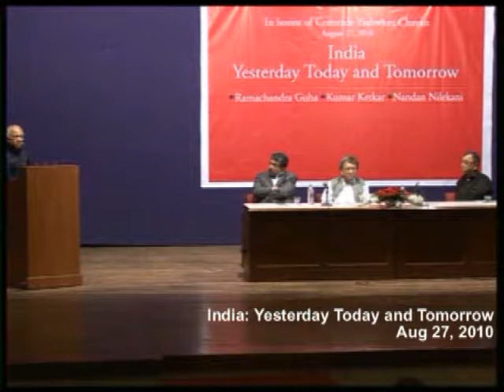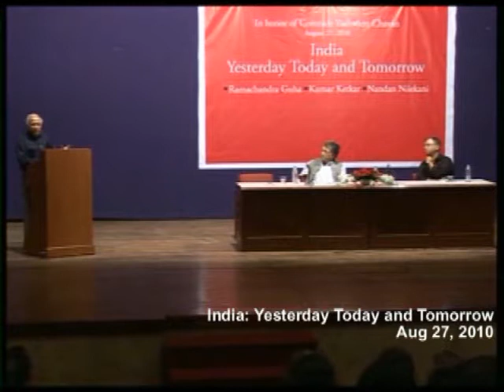India YT&T Kumar Ketkar 2-4.flv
Kumar Ketkar, journalist and currently editor Loksatta, speaks at Indian Yesterday Today and Tomorrow in honor of Comrade Yashwant Chavan. He deals with the vast and long political scenario of India in a global context. This is part 2 or a four part speech,